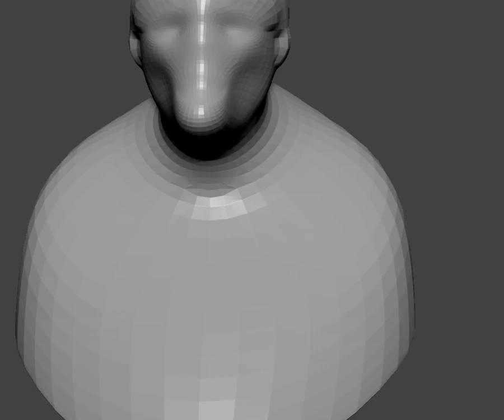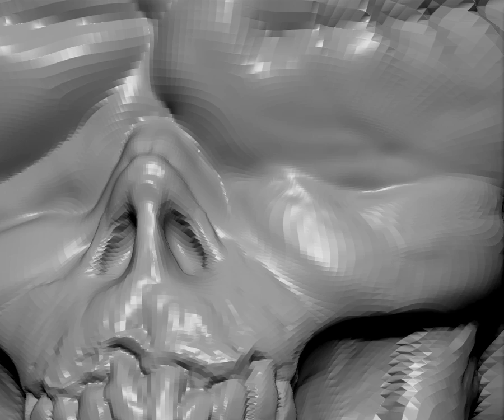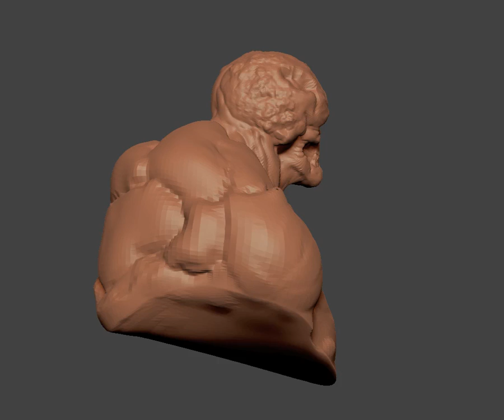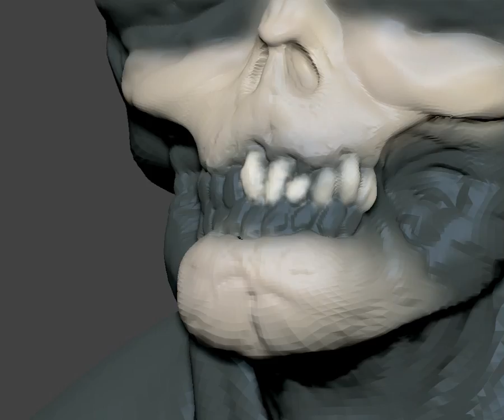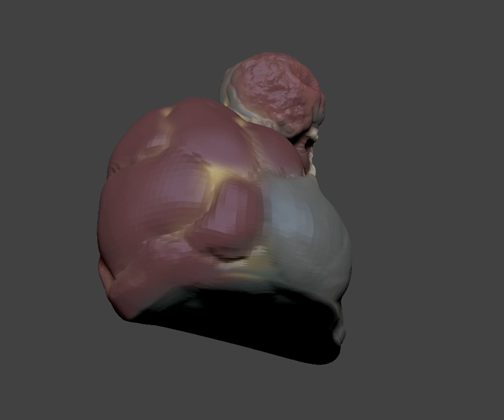Lunch Crunch - Doodle 2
About an hour and a half for the first portion and poly painting.

Then I went back to try and do a better poly paint, second part around 40 minutes, with no success.